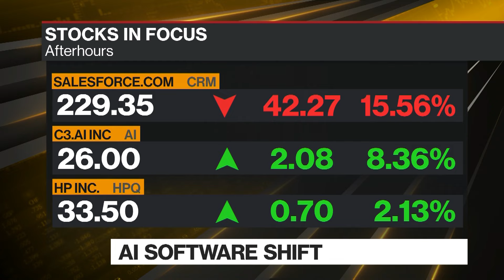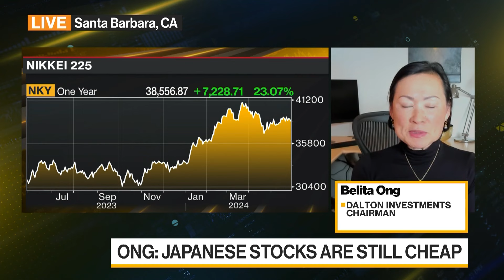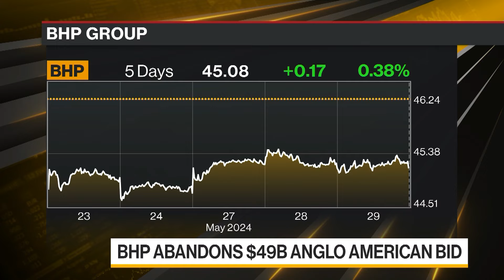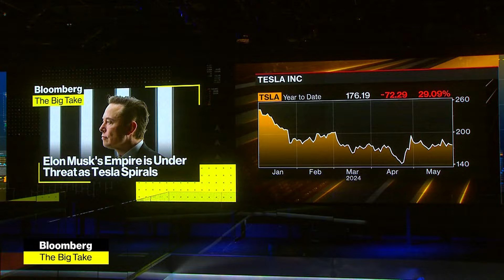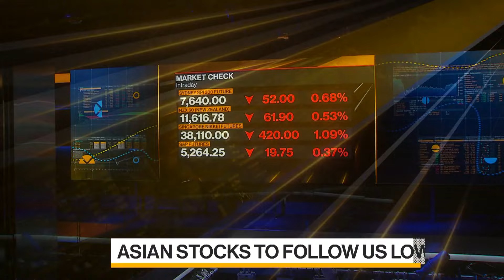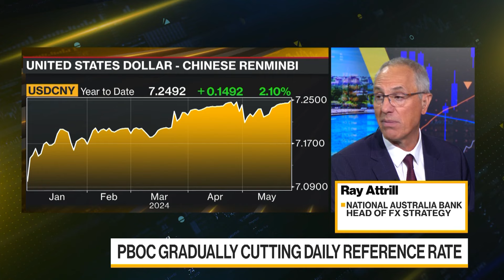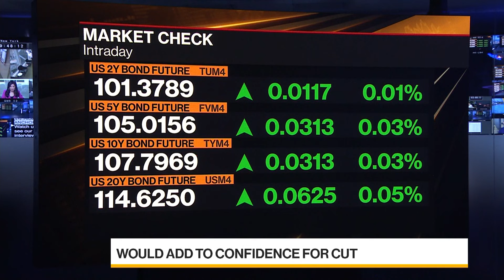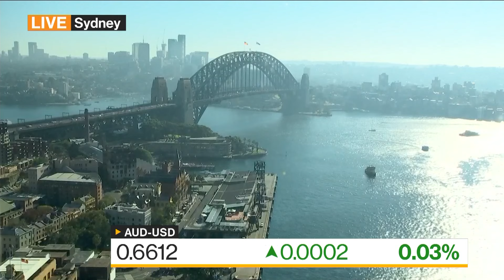Bloomberg Daybreak: Australia 05/30/2024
Paul Allen and Haidi Stroud-Watts in Sydney drive to the Asia, Australia and New Zealand market opens while wrapping the biggest stories of the previous day on Wall Street.